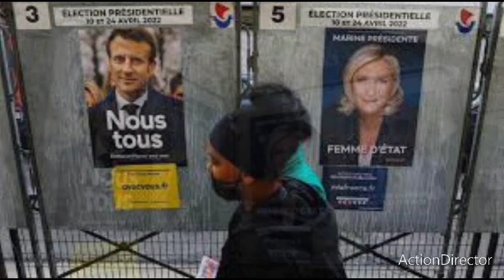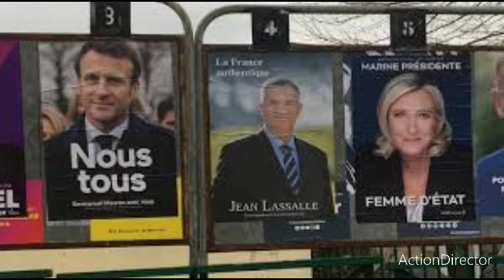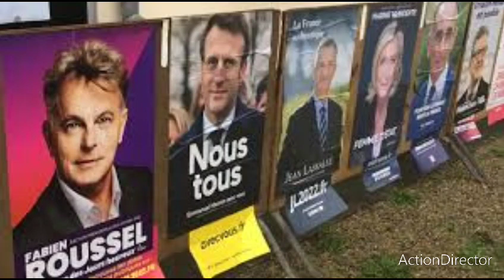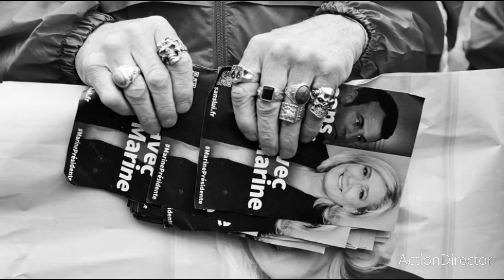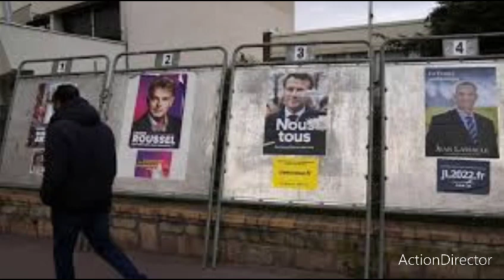stichwahl in Frankreich die neue Blockbildung